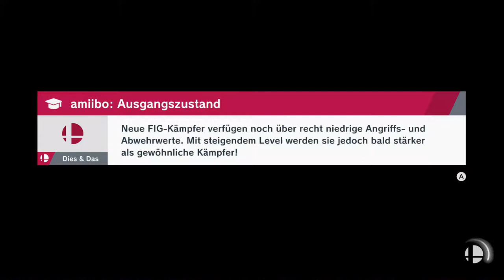Hund & Enten Action | Super Smash Bros. Ultimate | Blind Deutsch Let's Play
Trolling mode activated!

Nintendo